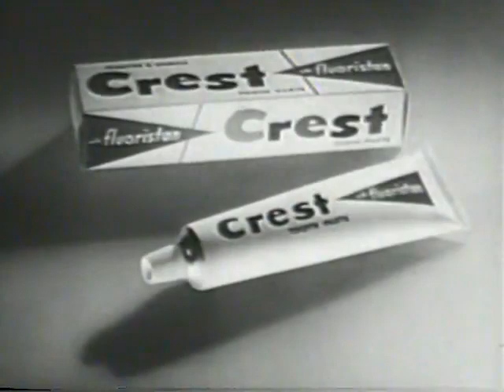Crest Toothpaste Commercial | BestDomainVidz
Crest Toothpaste Commercial from 1956

In several Western towns children rarely got tooth decay why their drinking water contained fluoride now after years of fluoride research Proctor and Gamble proudly announces triumph over tooth decay for everyone everywhere as it brings you Crest toothpaste with floristan its exclusive fluoride compound that's far superior to fluoride alone here's how Crest Works crest with floristan actually combines with and strengthens tooth enamel to lock out Decay from within yes with Crest you and your family will have far fewer cavities your teeth will be strengthened against Decay and regular Crest use will keep them that way Crest helps keep your teeth beautiful blocks out bad breath as no other toothpaste can start now to triumph over tooth decay get crested with floristan world's greatest weapon against decay okay.